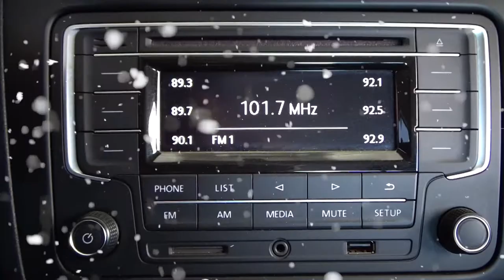Volkswagen / Vento2019 - 4599